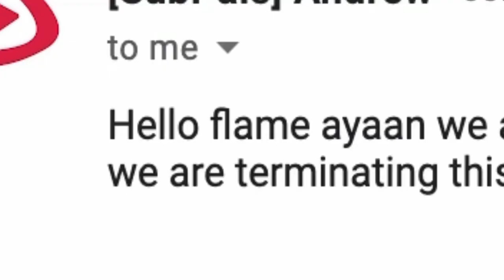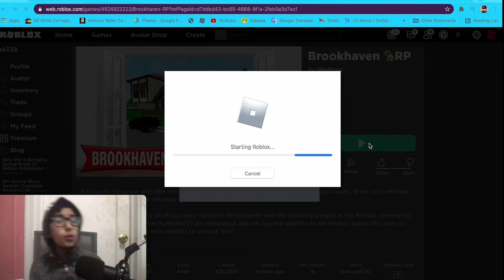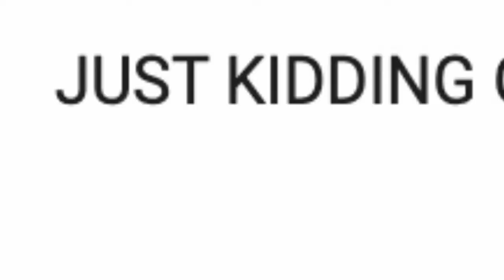YouTube says that im getting BANNED (GOODBYE)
It’s over good bye

💚 Social Media 💚